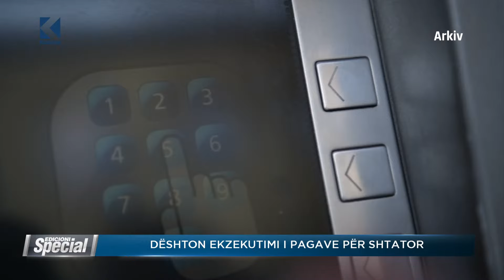Dështon ekzekutimi i pagave për shtator